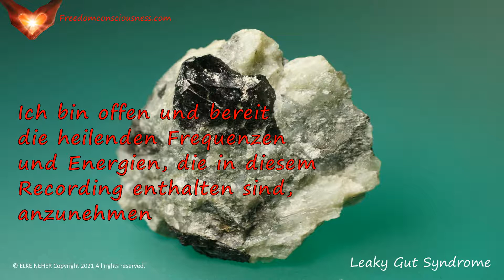Leaky Gut Syndrom (Durchlässiger Darm) Heilfrequenzen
Hör dir das Recording an so oft wie du es für nötig findest. Es gibt hier kein richtig oder falsch, zu viel oder zu wenig.

Du kannst es im Hintergrund laufen lassen oder während du schläfst. Meditation während des Zuhörens ist ein wundervoller Weg die Resultate zu beschleunigen.

Vergiss nicht viel klares Wasser zu trinken.

Dies ist kein Ersatz für ärztliche bzw. professionelle Betreuung. Bitte spreche dich wenn nötig immer mit einer qualifizierten Fachperson ab.

Kopfhörer sind empfehlenswert, aber nicht unbedingt notwendig.

Bitte hör dir das Recording nicht an während du einer Tätigkeit nachgehst, die deine volle Aufmerksamkeit benötigt.

Alles Liebe,

Elke